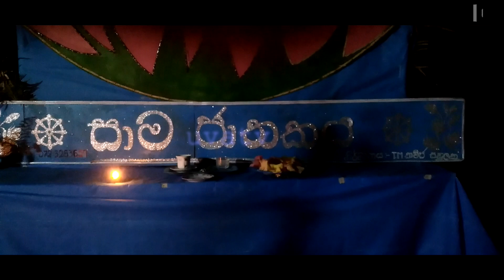අවුරුදු 14 යි තොරන් 04 යි